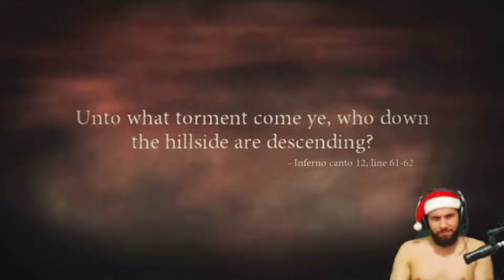Smzinho ENLOUQUECE com comentário de Mulher na live - Dante's Inferno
Sugestão Musical
Banda: Symphony X
Album:  The Divine Wings of Tragedy

DANTE'S INFERNO
P0rra aqui ta f0d4!
Smzinho enlouquece com comentário de mulher na live
Eu to jogando VTNC Marcela!
Symphony X
Vou parar a live pra ler o comentario dessa fdp